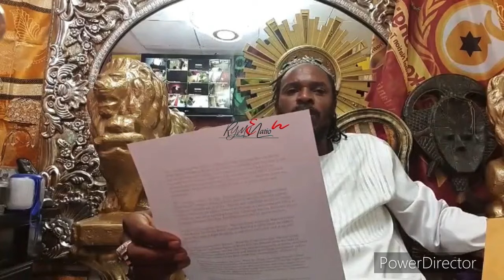La Lewis Drop DNA For Lisa Anna Son N Andrew+ Balla Hype Scamma Bunks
🎬🎤VIDEO GEAR
*PODCAST MICROPHONE
*COMPUTER DESK
*ADJUSTABLE HIGH CHAIR
*RING LIGHT